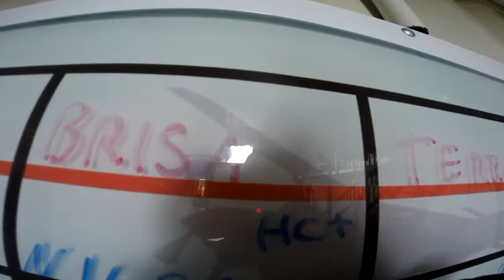Salto Duplo da Maria na São Paulo Paraquedismo